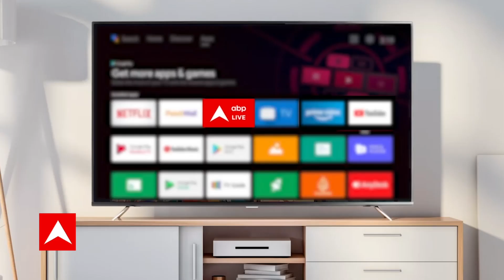Raju Srivastav Died: पूरे देश में शोक की लहर, एक के बाद एक आ रहे शोक संदेश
राजू श्रीवास्तव की निधन को लेकर पूरे देश में शोक की लहर है... बॉलीवुड गलियारे से भी लगातार शोक संदेश मिल रहे हैं...